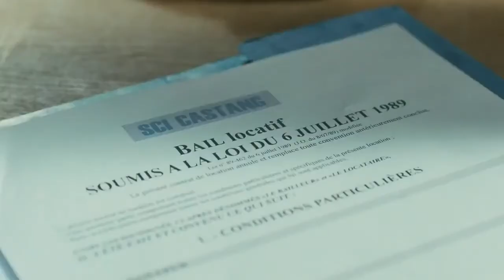Possessions - Bande-Annonce VF - Tooticy.re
Sortie prévue au cinéma en FRance métropolitaine le 07 mars 2012